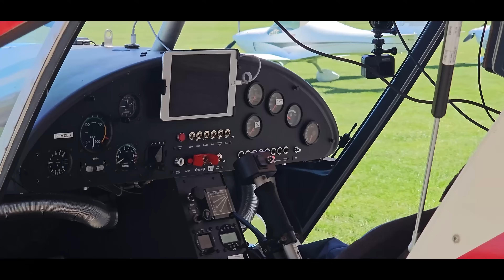War die Ultraleicht Lizenz mein größter Fehler? Sackgasse Ultraleichtfliegen! Kontrollzone Stuttgart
In diesem Video gehts um die Frage ob die Sportpilotenlizenz also das führen eines Luftsportgerätes ein großer Fehler war oder ob ich doch lieber den LAPL oder die PPL hätte machen sollen. Wir gehen der Frage auf den Grund und fliegen dabei in die Kontrollzone Stuttgart.

Gopro Hero 9 Akkupack
Gopro Hero 9
Gorpo Hero 10
Gorpo Hero 11
IPad Mini
Rode wireless go II
Lavalier Mikrofon
Samsung Galaxy S23 Ultra
DJI OSMO Mobile 6
Gopro Akku
Handy Magnet Halter
Gopo Halter Flügel
Gopro Verlängerung
Gopro Halter Strebe
Gopo Max Lens Mod
Gopro Mikrofonadapter